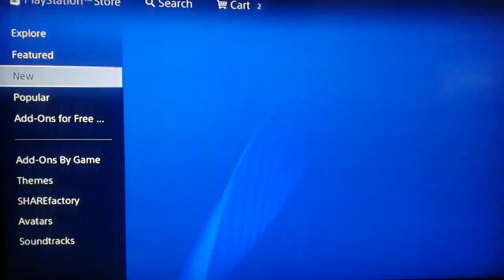new free add on pos4